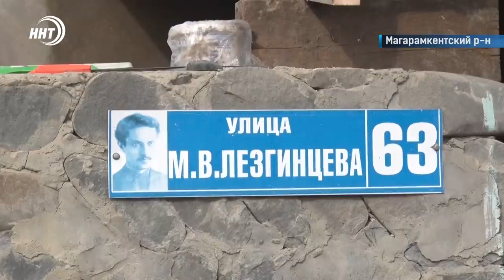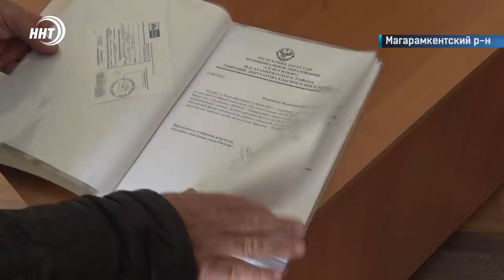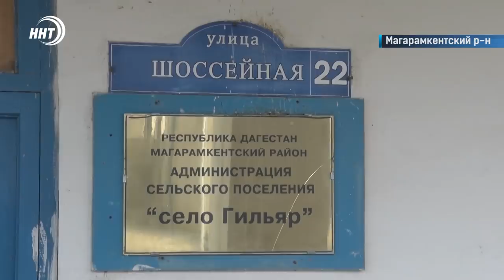Новости Дагестана за 12.01.2022 года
1. Хотели как лучше – получилось не совсем. Жители пяти сел Магарамкентского района почти месяц без воды. Почему замена старого водовода обернулась проблемой расскажем сегодня в выпуске.

2. Жизнь как в болоте. Жители дома по улице Каммаева просят обратить внимание на проблему с канализацией.

3. 3. Наши в футболе! Лучший бомбардир Российской премьер-лиги Гамид Агаларов может продолжить карьеру в «Локомотиве».